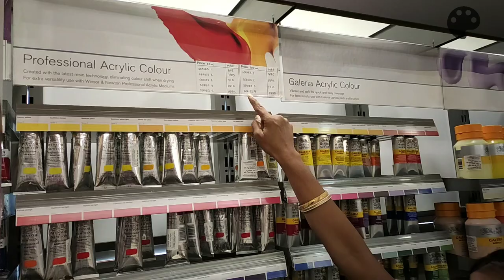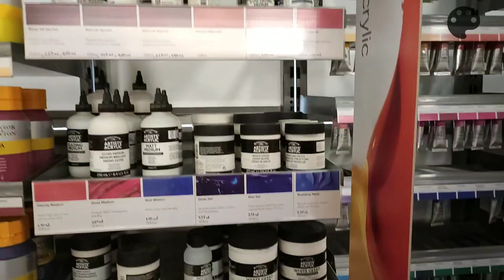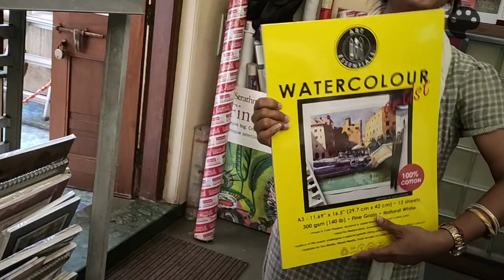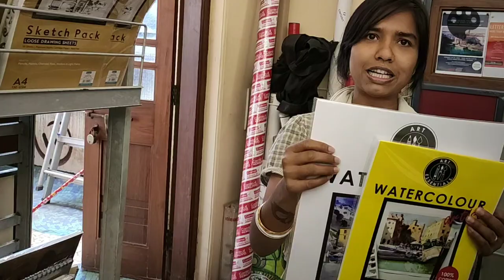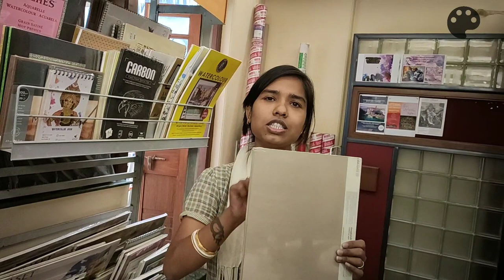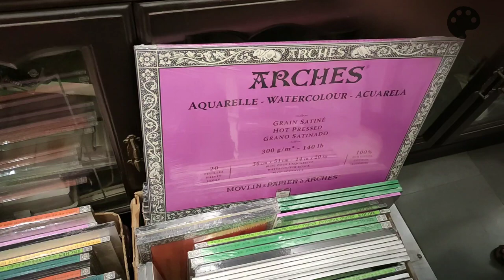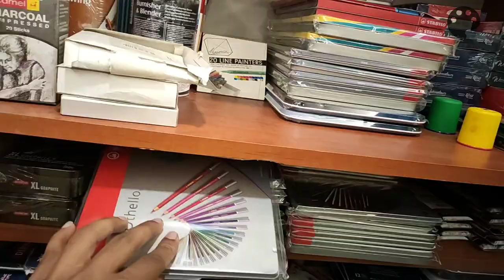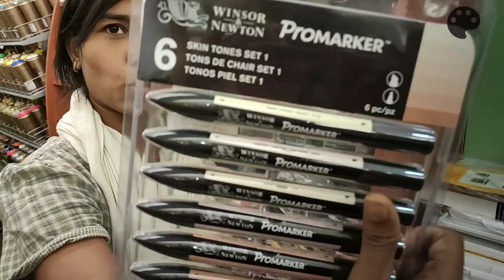Get Art materials from student to Pro - Mumbai's Best Store | Artist Reyanshh Rahul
If you are in Mumbai then you must visit here to get some high-quality art materials. They have ranged from student grades to professionals.

And if you any questions, ask me in the comments

ADDRESS- 3A, Karim Chambers, 1st Floor, Ambalal Doshi Marg, Kala Ghoda, next to Theobroma, Mumbai, Maharashtra 400023